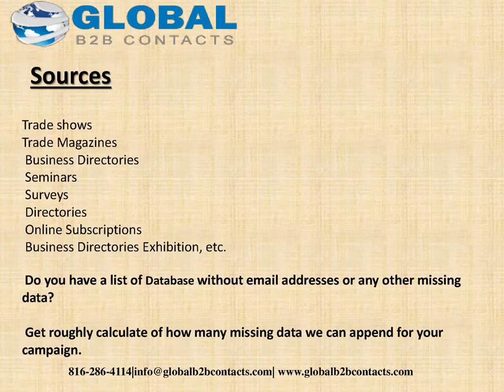Indiana IT Executives Mailing List